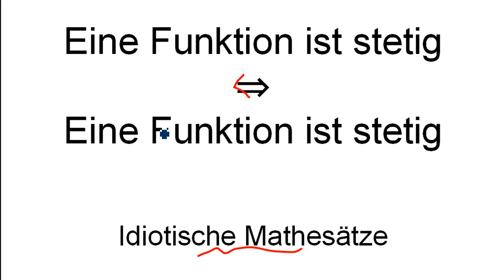Mathe: Idiotische Mathesätze....?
Vielleicht hilfts ja jemandem :-)

HINWEIS: Nicht falsch verstehen. Es gilt nicht immer automatisch der Pfeil (⇒) in beide Richtungen. Das ist nur "zufälig" in meinen Beispieln so, weil es dann besser zu erklären ist, wie ich finde.